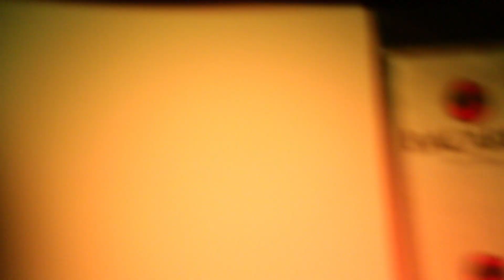LE WHY NOT - 18 AVRIL 2015 - MARYON CORBELLI - DJ LADY STYLE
Découvrez le Showcase de MARYON à la discothèque LE WHY NOT - 18 AVRIL 2015 - et l'intro de DJ LADY STYLE

Maryon: Je me perds, Nuage, Princesses